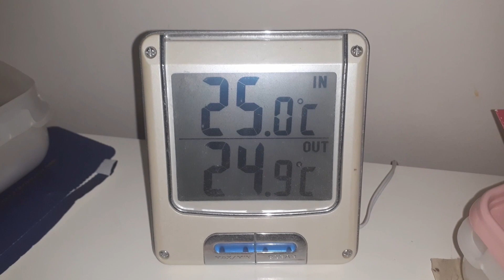🇫🇮 Suomalaisen asumisviihtyvyyden 7 perussääntöä